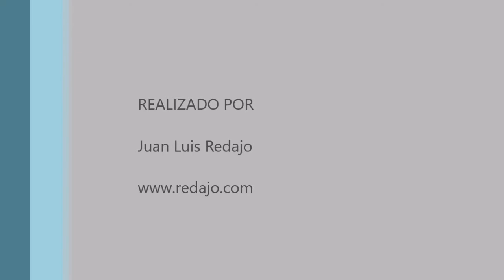Inmersion del cormorán grande a cámara lenta. Lago de la Casa de Campo de Madrid 13-2-2021